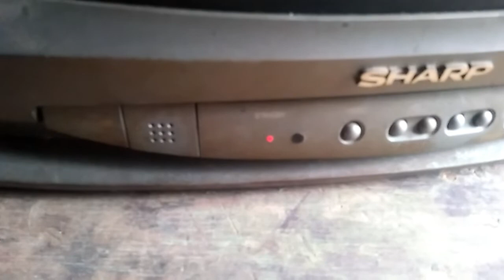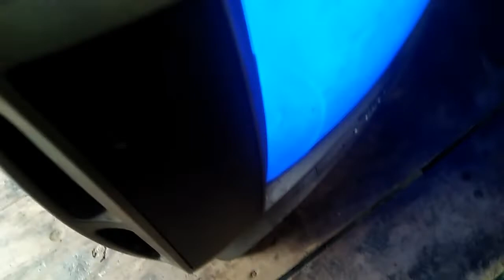penyebab tv sharp protek lalu stanby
tv sharp ini pas di hidupkan on lalu protek dan stanby banyak penyebab nya bisa karena tegangan 180 v drops bisa karena flyback minta ganti bisa juga karena tegangan b+ drops atau tegangan regulato drops  dan masih ada penyebab lain nya
simak vidio nya